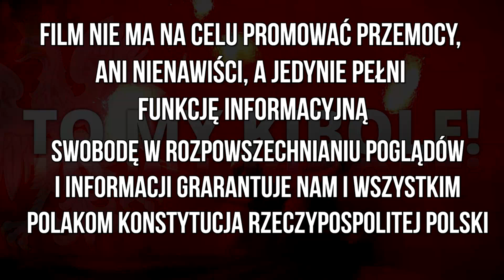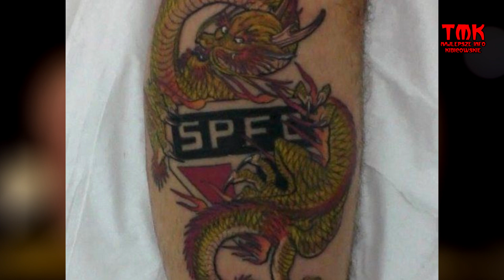Kibicowskie Tatuaże - São Paulo FC